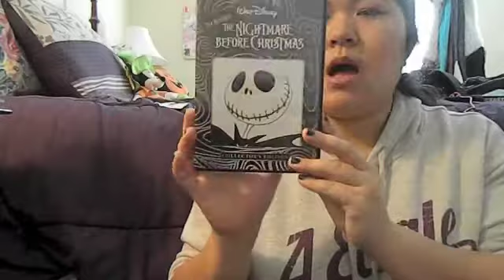I Love Fall Tag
There You'll Be cover by: Joel Sandberg